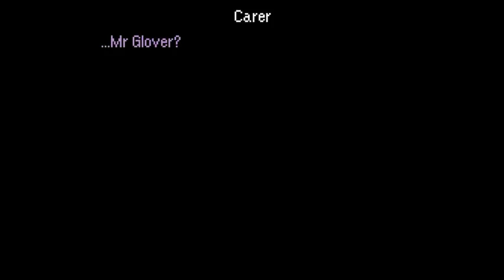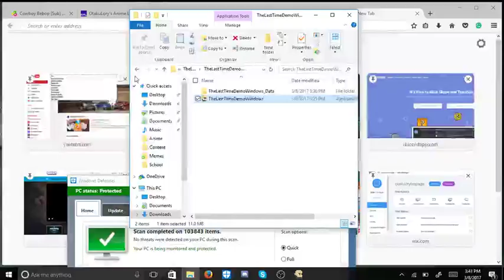The last time: LETS BREAK OUT!....Not really because this is a demo..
Sorry about not posting Friday I was at a conference.